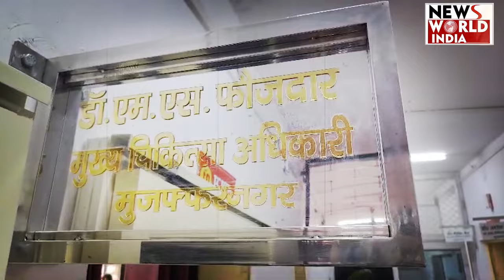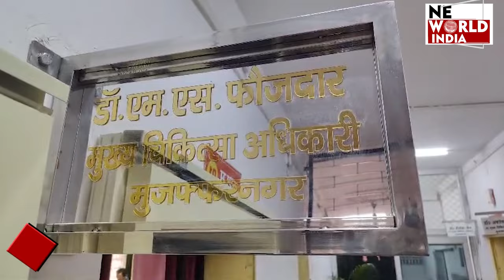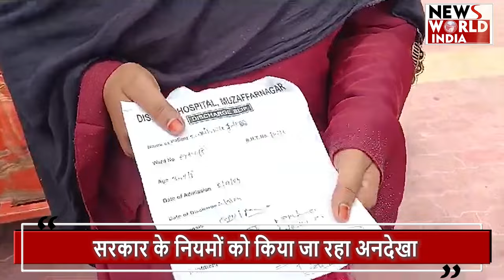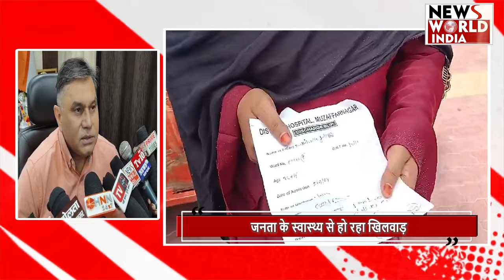Muzaffarnagar News: बिना पंजीकरण के चल रहा अस्पताल !आखिर कब होगी कार्रवाई ?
उत्तर प्रदेश सरकार ने पहले ही स्पष्ट किया है कि जनता के स्वास्थ्य से खिलवाड़ बर्दाश्त नहीं किया जाएगा, और डिप्टी सीएम बृजेश पाठक ने झोलाछाप डॉक्टरों के खिलाफ तत्काल कार्रवाई की बात कही है। बावजूद इसके, मुजफ्फरनगर के बकरा मार्केट में एक ऐसा अस्पताल संचालित हो रहा है जिसका न तो कोई रजिस्ट्रेशन है, न ही सरकार द्वारा स्वीकृति। यह अस्पताल बिना बोर्ड, पंजीकरण नंबर और डॉक्टर के नाम के इलाज कर रहा है। यह अस्पताल "डॉक्टर काला" के नाम से जाना जाता है।